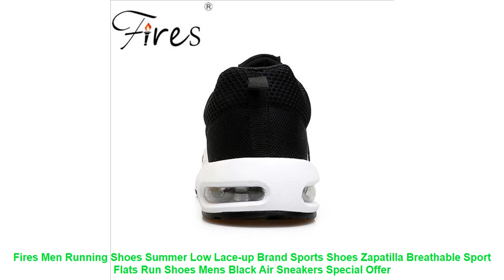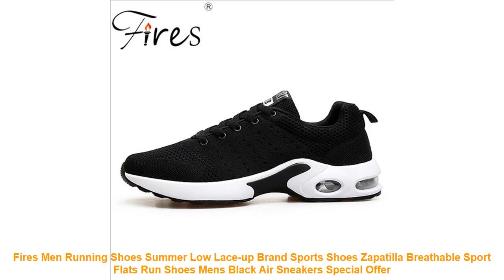Fires Men Running Shoes Summer Low Lace-up Brand Sports Shoes Zapatill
Related BestRunningShoes Items

• Pink Girl Sports Shoes Fashion Toddler Boy Shoe For Kids Running Shoes Breathable Comfort Men Sneaker US Size Autumn Spring =

• ONEMIX Unisex Running Shoes Breathable Mesh Men Athletic Shoes Super Light Outdoor Women Sport shoes lovers walking shoes =

• Onemix men's running shoes women sports sneakers light walking shoes breathable mesh vamp anti-skid outdoor sports sneakers =

• ONEMIX Man Running Shoes For Men Max Nice Trends Athletic Trainers Black Zapatillas Sports Shoe Cushion Outdoor Walking Sneakers =

• COZULMA Girls Boys Casual Shoes Sneakers 2019 Children Sport Shoes Baby Boys Shoes Kids Letters Lace-Up Running Shoes Sneakers =

Similar  Running Shoes Videos :

• 2016 New Men Women Light Mesh Running Shoes Sport Shoes Breathable Popular Spring summer Lover Sneakers Run shoe trainers SP518 =
• 2017 spring NEW Athletics Super light running Men's shoes trainers air mesh lace up breathable walking sneakers shoes jogging =
• Brand children's sneakers shoes spring autumn section new girls and boys sports shoe student children's running shoes size 27-37 =
• 2019 Women's Running shoes pink blue Lifestyle sport shoes Woman soft light breathable Sneakers LEISURE TRAINERS 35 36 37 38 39 =